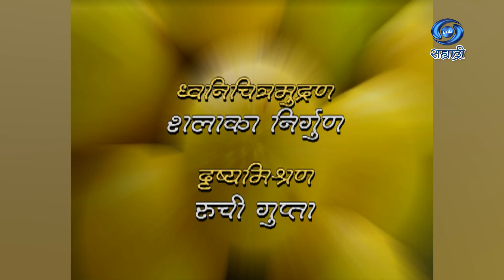Aatla Aawaj | Serial | आतला आवाज | Ep 30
निर्माता - दिग्दर्शक - शरण बिराजदार..
लेखन - डॉ. विजय देशमुख
गीत - उन्नती जगदाळे
गायक - संगीत - संजय गीते
DD Sahyadri
Doordarshan Mumbai
Sahyadri Marathi
Show : ' Aatla Aawaj '_' आतला आवाज '
Artist : सुनील अष्टेकर
विशाखा सुभेदार
निलेश नाफडे
अंतरा कदम
आणि इतर..